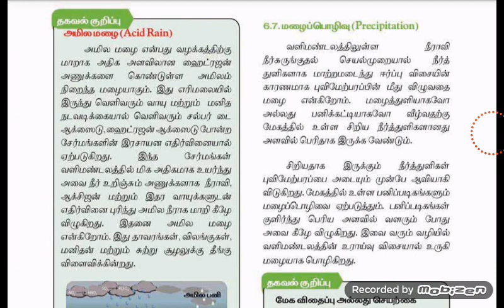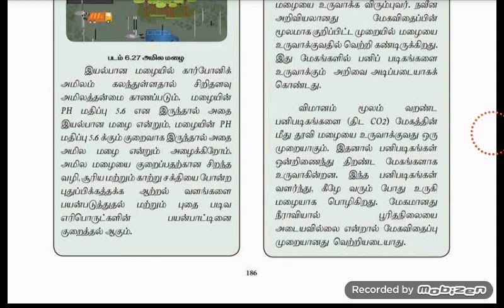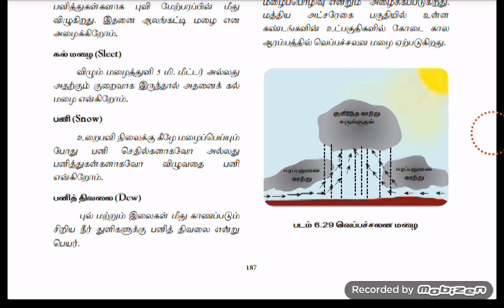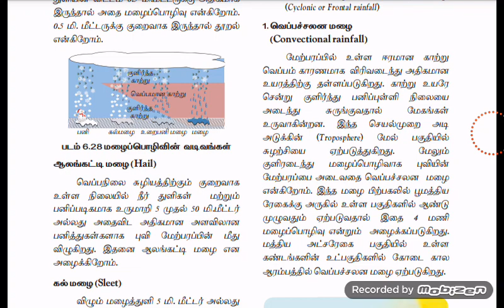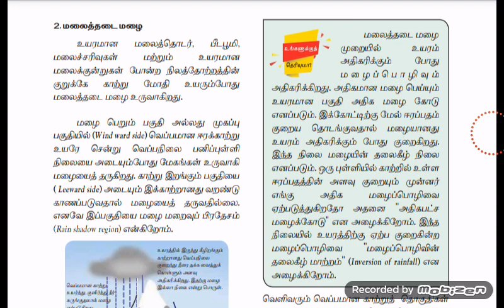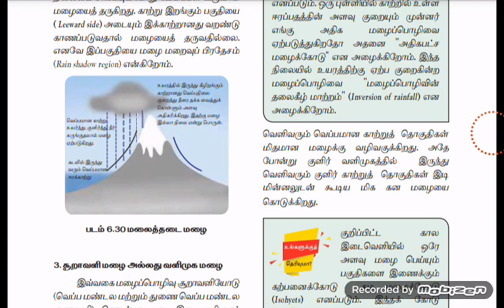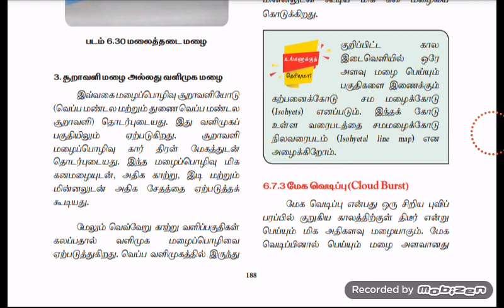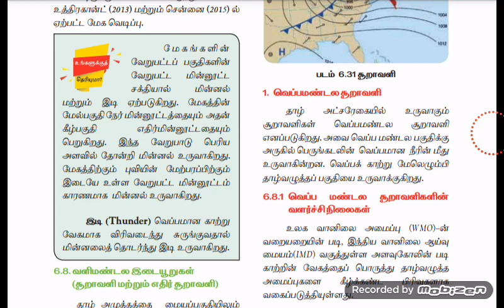11th new book geography unit 6-7